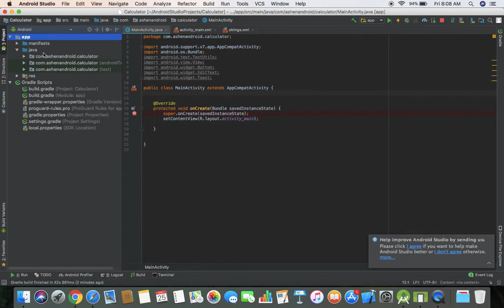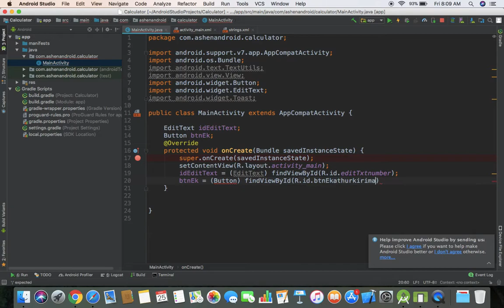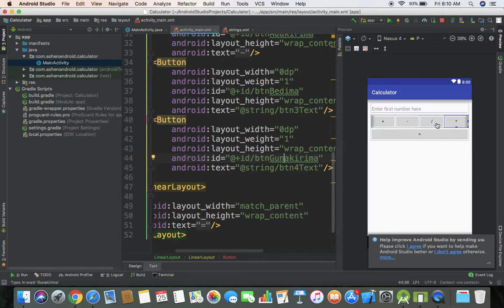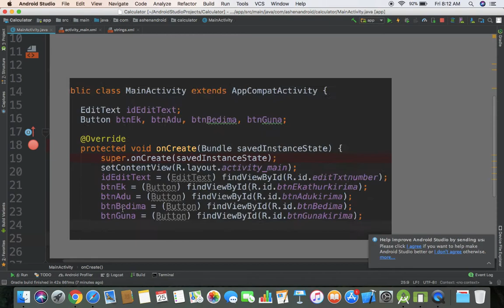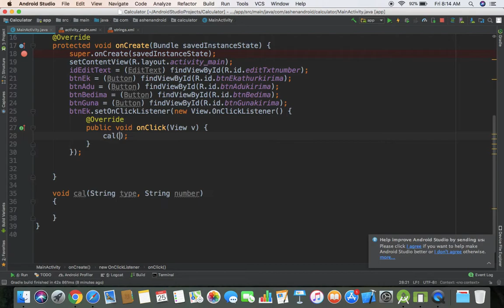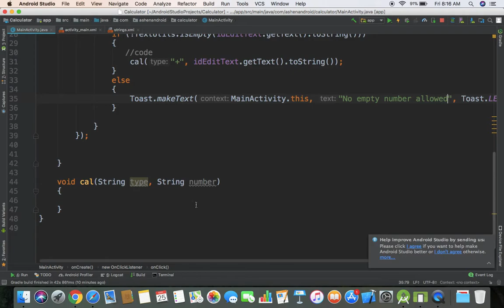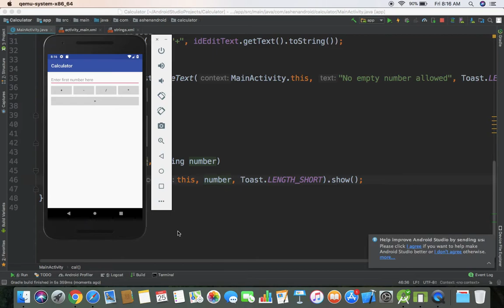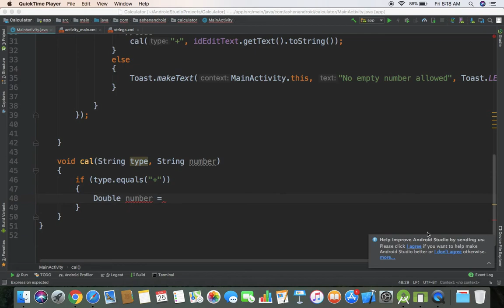Create a Android App - Sinhala Tutorial - Part 8 - 1 - Calculator Function